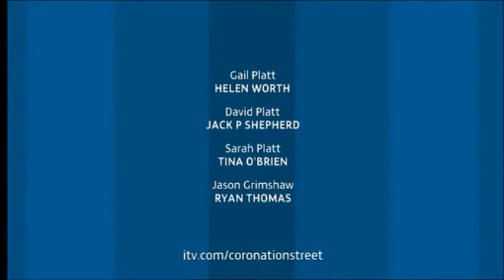David tells everyone he saw Tracy kill Charlie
Aired on 28/01/2006 - Episode 6479.

David tells Gail about how Charlie tried to drown him, and then lies to everyone saying he witnessed Tracy killing Charlie.